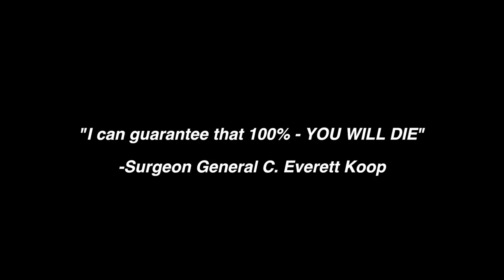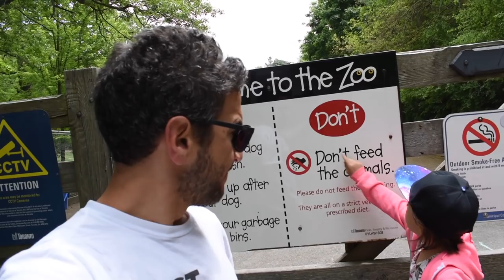PARENTING WITH THANATOPHOBIA - a humorous guide to life's dangers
There is a saying - "Truth in Jest". I probably suffer from thanatophobia - the fear of death. But it has its perks - a constant awareness of life's dangers. From elevators to pools to playgrounds... And while it's good to be aware of the risks, it's also good to remember not to take life too seriously. You'll never make it out alive. Peace out! :)